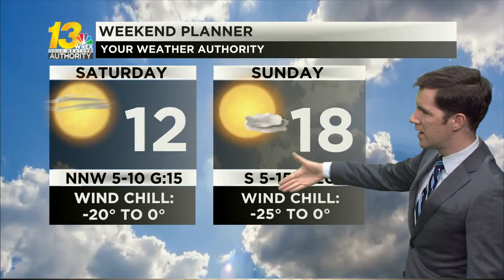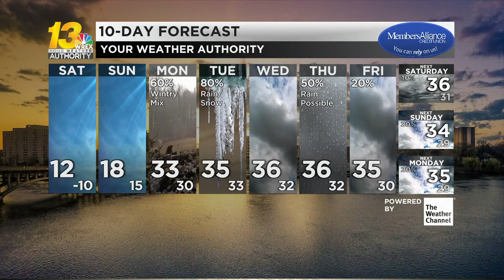The weather goes from very cold to very slushy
A wintry mix lies ahead next week after Arctic cold this weekend. See when the shower start up in the forecast video.